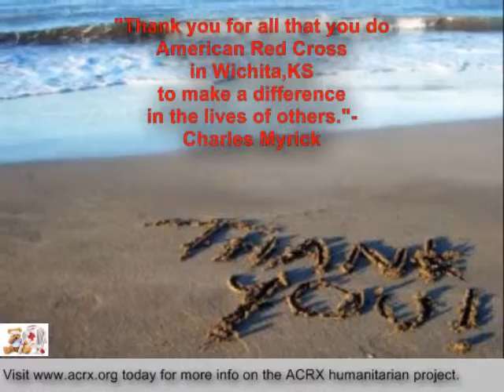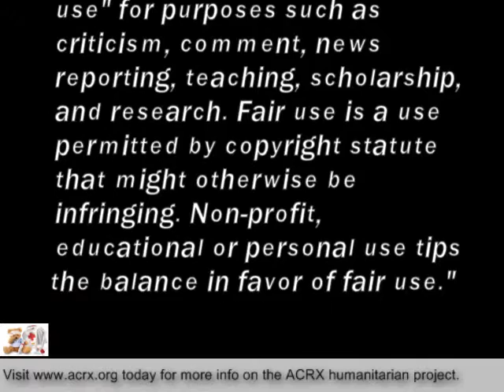Medicine Help Donated To American Red Cross in Wichita,KS By Charles Myrick of ACRX